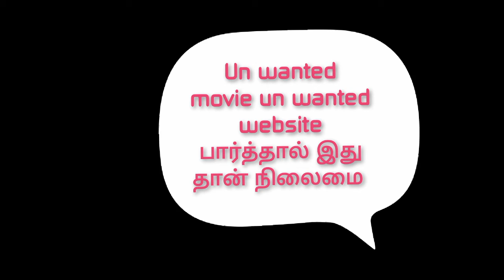👌👌Un wanted movie un wanted website 👏👏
👏👌👌Un wanted movie un wanted website பார்த்தால் இது தான் நிலைமை. 😱😱😱